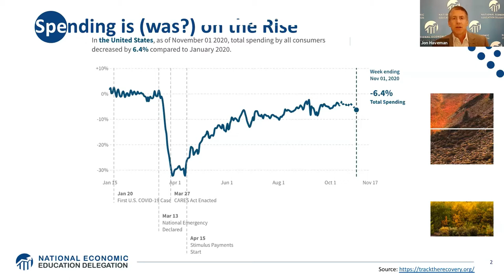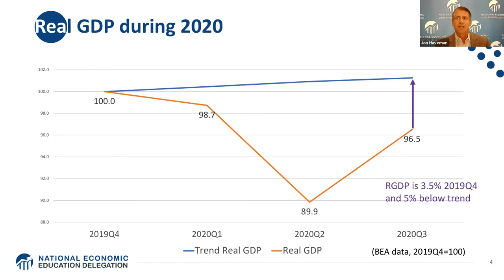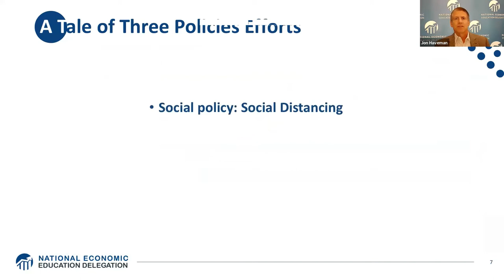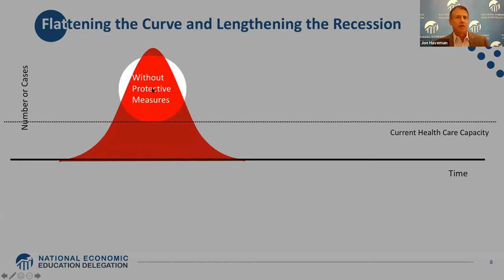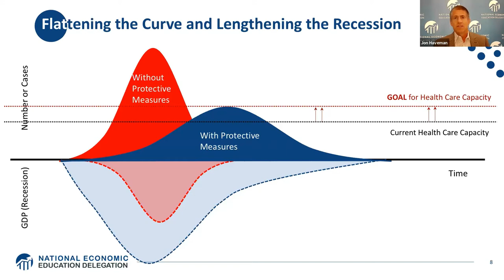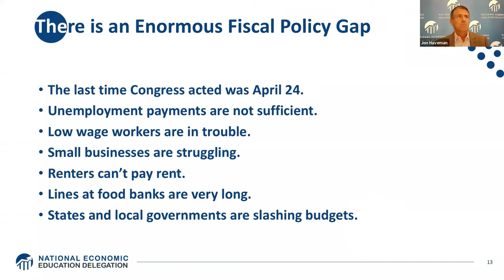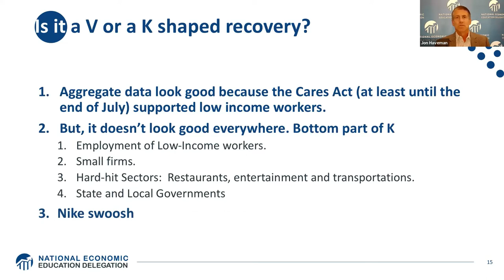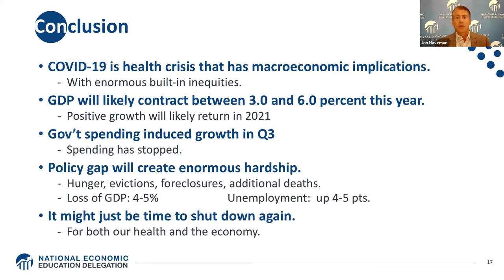An Economic Look at the Shut Down and Recent Events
Feat. Jon Haveman, Executive Director, National Economic Education Delegation; Shawn Fox, Principal, Fox Forensic Accounting;  Tom Morrison, CPA, VP – Tax, National CineMedia; moderated by Larisa Rapoport, Partner, Baker Tilly

A look at the immediate, short term, and possible long term consequences of the pandemic, including quantifying businesses losses from COVID-19 claims, and soft indicators of future trends.